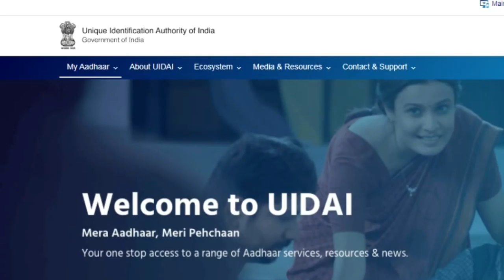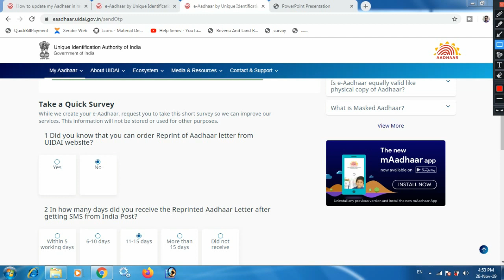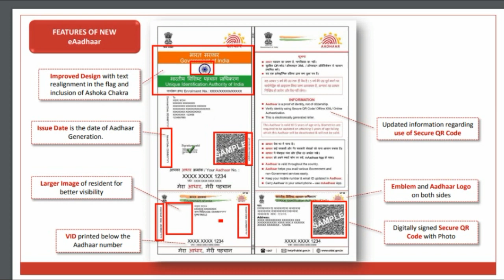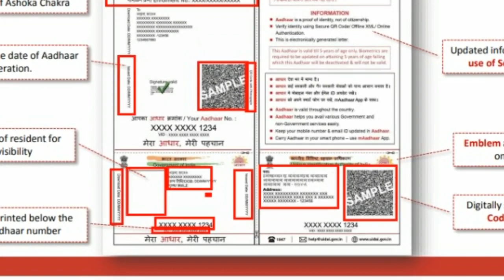Aadhar latest downloading update and aadhar latest new formate